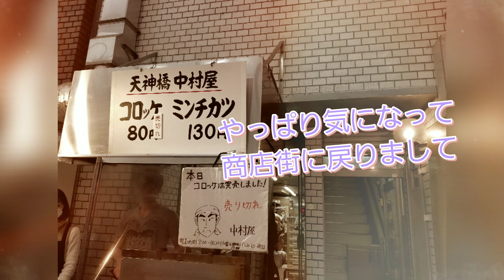【マッサージ】天神橋商店街でアスリートの真似してC-BLOOMの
南森町 からC-BLOOMまで

C-BLOOMさんは
加圧　と
スポーツマッサージ　が受けれます